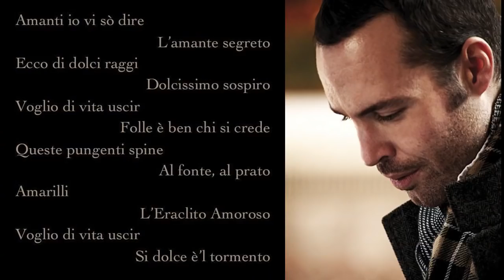Sussurri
Alessio Nicolavcich Gioitti - tenore
Maria Christina Cleary - arpa doppia barocca
Luca Piccioni - liuto e chitarra barocca

OBERRICHTER 2011

Track:
Si dolce è'l tormento
Quarto Scherzo delle Ariose Vaghezze
Poesia di Carlo Milanuzzi
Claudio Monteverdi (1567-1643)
AlessioNicolavcichGioitti - tenor
LucaPiccioni - lute
OBERRICHTER

photo: Fabio Cussigh